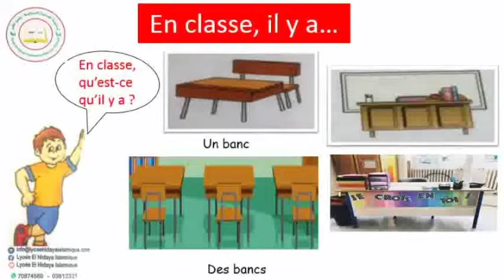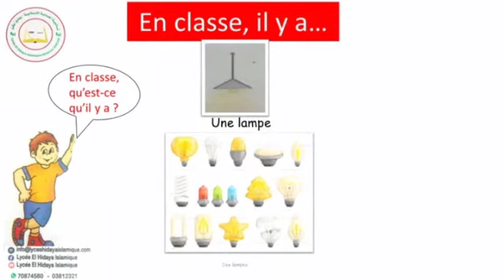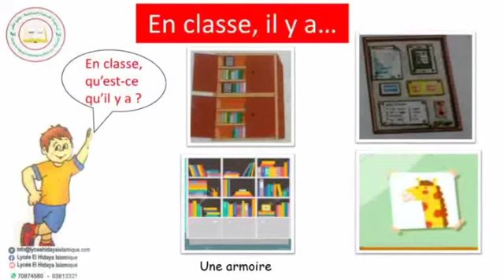January 10, 2021